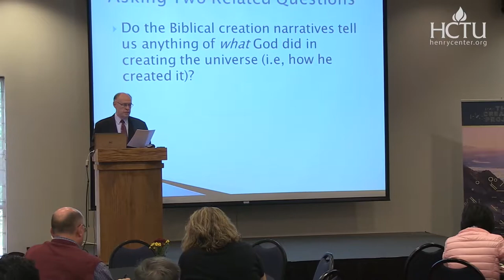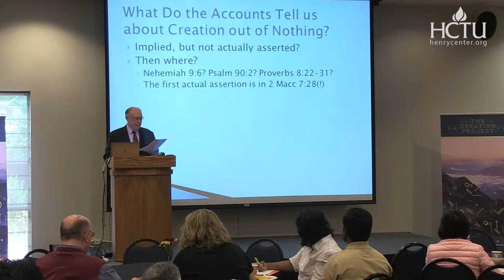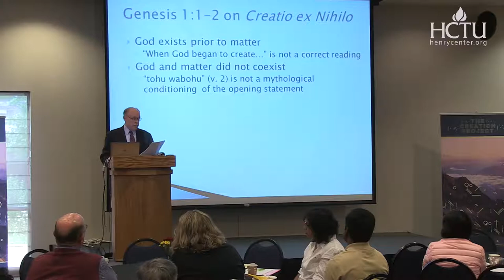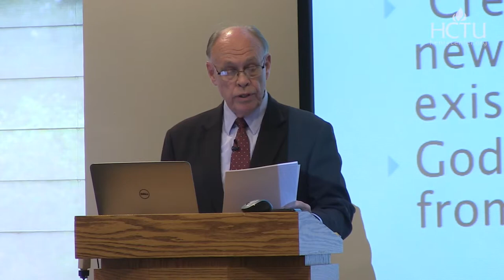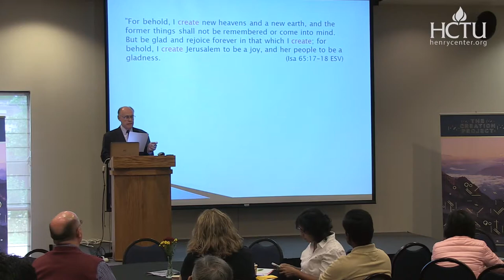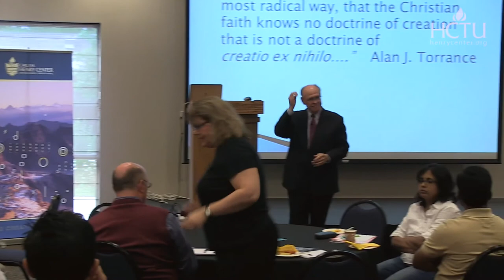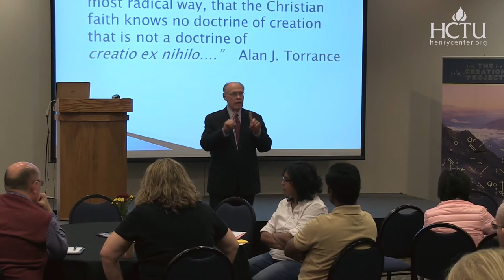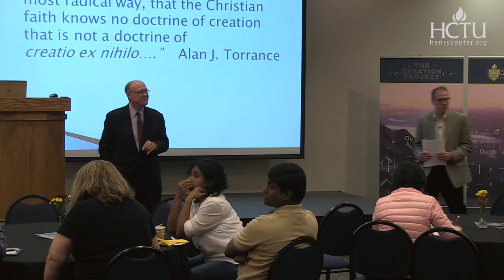Why Does 'Creation from Nothing' Matter | John Oswalt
Lecture Title - Creatio ex Nihilo: Is It Biblical, and Does It Matter?

Yahweh alone is self-existent, nothing else is. This assertion flies in the face of all the other world-views, which insist in one way or another that it is matter that is self-existent. Thus, the question must arise, did the present cosmos arise out of pre-existing matter, or did I AM produce this cosmos from nothing? Does the Bible give us the answer to the question, or is the idea of creation from nothing only an inference? And does it really matter that much, anyway? In this lecture, Oswalt will lay the biblical foundations for the Christian idea of creation out of nothing and show why a great deal hinges upon it.

John N. Oswalt (PhD Brandeis University) is Visiting Distinguished Professor of Old Testament at Asbury Theological Seminary. His publications include The Bible among the Myths: Unique Revelation or Just Ancient Literature? (Zondervan Academic, 2009) and The Holy One of Israel: Studies in the Book of Isaiah (Wipf and Stock, 2014).